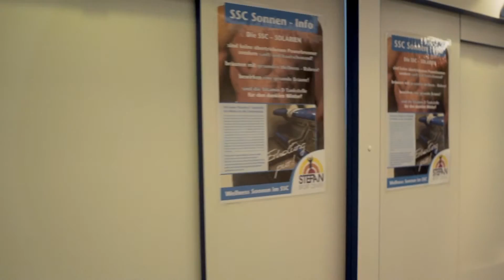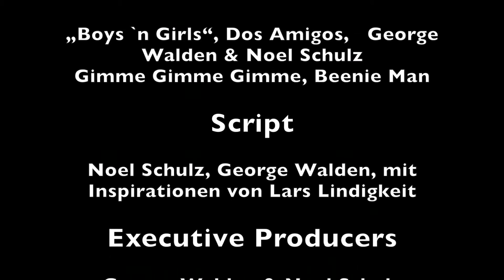Fitness Unplugged Trailer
Fitness Unplugged:  Spaß, Flirten, Training und noch mehr Spaß!
Infos bei Stefan Sportcenter, Deinem Spezialisten für Fitness und Kurse in München Haidhausen 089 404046